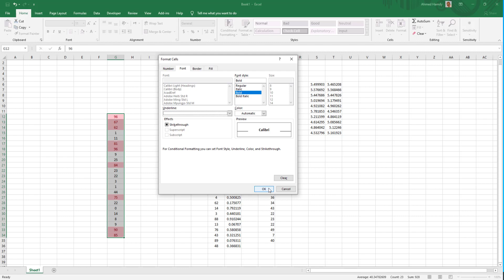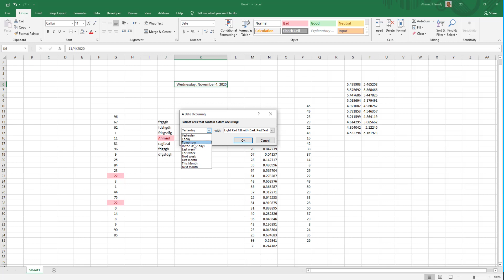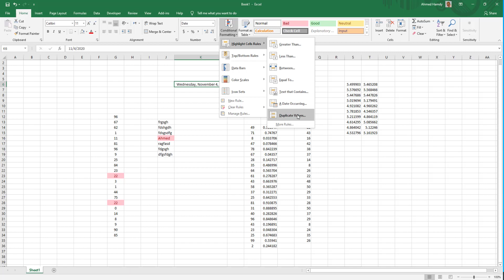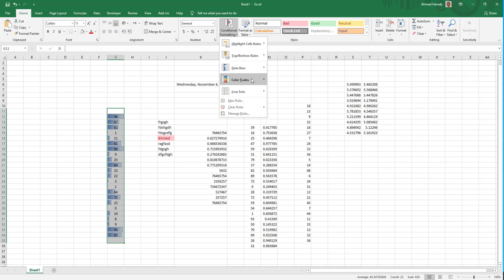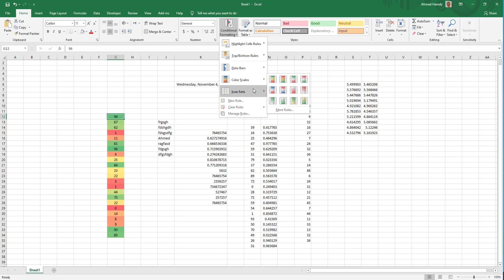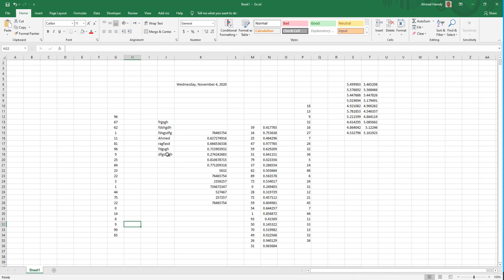8- شرح ال Conditional Formatting فى برنامج الاكسل فى 10 دقايق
شرح ال Conditional Formatting فى برنامج الاكسل فى 10 دقايق